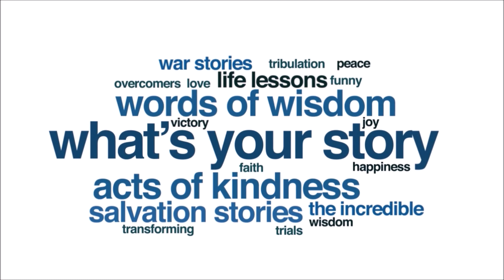Why music is the most powerful force to reach the heart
While promoting Winter Jam, Pastor Louie Giglio opened up about music, explaining why people connect to music and "there is something" which happens when we hear a melody.